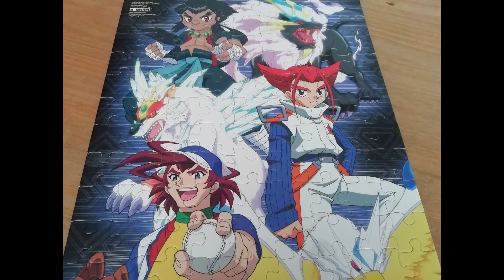beyblade jigsaw puzzle 100 piece time lapse